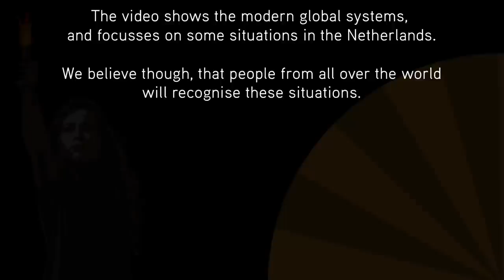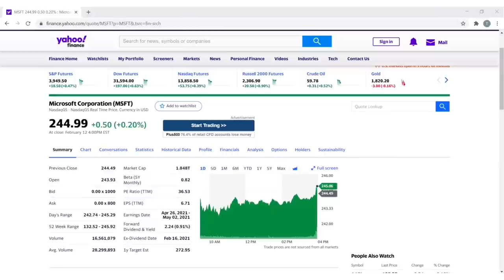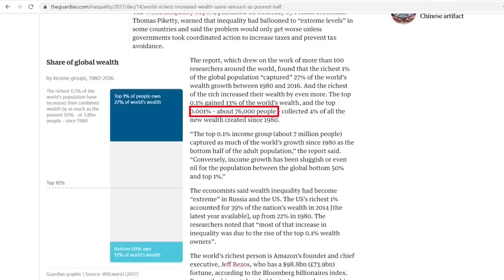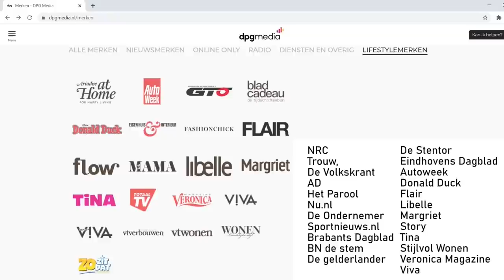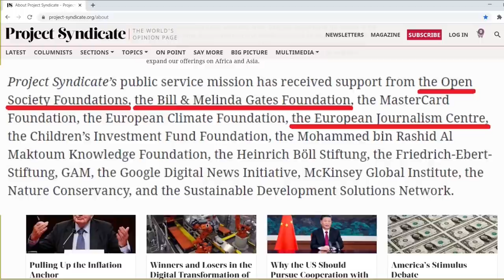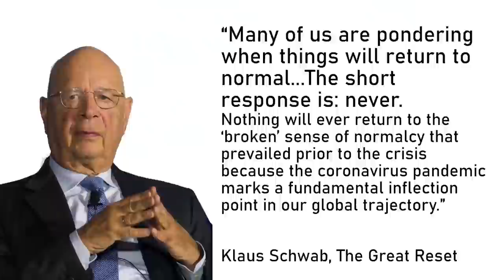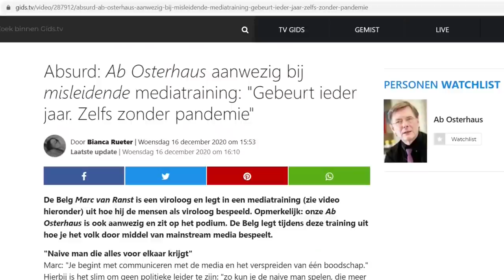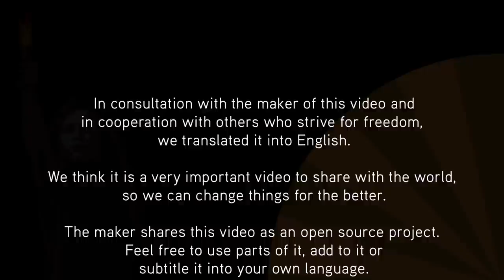Monopoly - Follow The Money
Exposing the Monopoly of the whole world